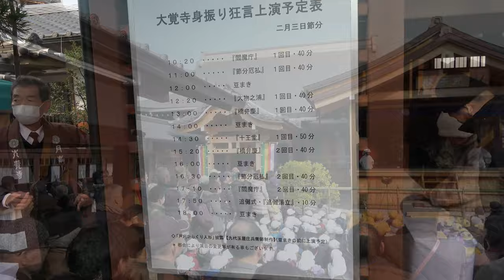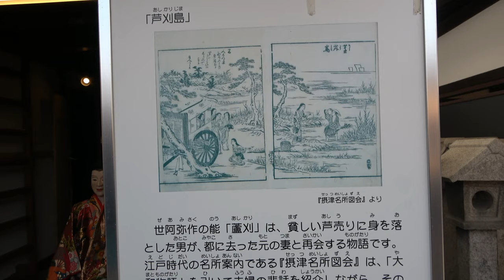⁴ᴷ 【尼崎 大覚寺 節分会/令和2年(2020)】2/3(月)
「大覚寺」☆身振り狂言 ☆芦刈からくり人形
・身振り狂言は、天保11年(1840)に奉納された記録の残る無言狂言で、
     幕末・明治頃断絶したが、昭和28年(1953)に復興！
・兵庫県ふるさと文化賞

・SONY FDR-AX45→Corel VideoStudio(3.4GB)
・滞在 10:30→12:30頃まで

※大覚寺→長田神社